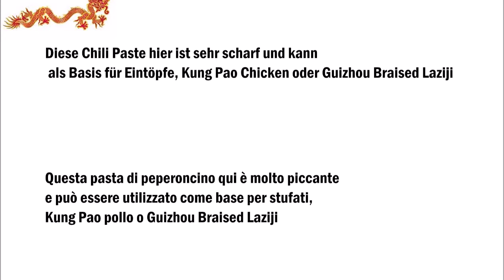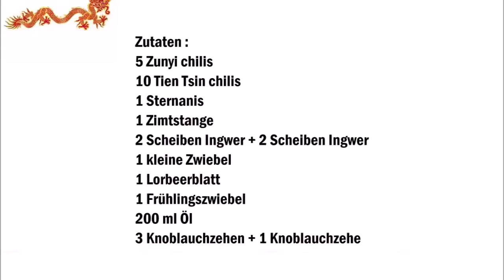Guizhou Chili Paste , Salsa Guizhou al peperoncino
Deutsch :
5 Zunyi Chilis
10 Tien Tsin Chilis
1 Stern anis
1 Zimtstange
2 Scheiben Ingwer + 2 Scheiben Ingwer
1 kleine Zwiebel
1 Lorbeerblatt
1 Frühlingszwiebel
200 ml Öl
3 Knoblauchzehen + 1 Knoblauchzehe

Beide Chili Sorten in eine Schüssel mit heißem Wasser geben und 8 Stunden ruhen lassen.
Die Chilis mit dem Knoblauch und den Ingwer mixen.
In eine Pfanne etwas das Öl geben dir restlichen Zutaten hinzugeben und etwas anbraten lassen. Danach alles aus dem Öl nehmen und die Chili Mischung hinzugeben und anbraten.

Italiano :
5 peperoncini di zunyi
10 peperoncini Tien Tsin
1 aise stella
1 bastoncino di cannella
2 fette di zenzero - 2 fette di zenzero
1 cipolla piccola
1 foglia di alloro
1 cipollotto
200 ml di olio
3 spicchi d'aglio + 1 spicchio d'aglio

Mettete entrambe le varietà di peperoncino in una ciotola con del acqua calda e lasciare riposare per 8 ore.
Mixate i peperoncini con l'aglio e lo zenzero.
Aggiungere l'olio in una padella aggiungere i restanti ingredienti e friggere. Dopo di che togliere tutto dall'olio e aggiungere la miscela di peperoncino e friggere.